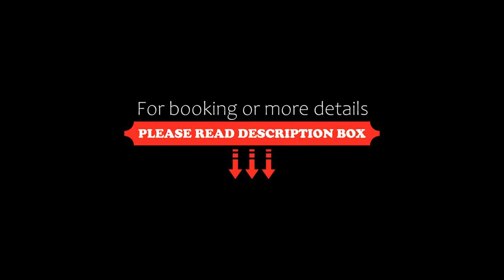Kampot Sweet Boutique, Kampot, Cambodia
About Property:
You're eligible for a Genius discount at Kampot Sweet Boutique! To save at this property, all you have to do is sign in.
Set in Kampot, 6.2 km from Kampot Pagoda, Kampot Sweet Boutique offers accommodation with a restaurant, free private parking, free bikes and an outdoor swimming pool. Each accommodation at the 4-star hotel has garden views, and guests can enjoy access to a bar and to a garden. The a...
Property Type: Hotel
Address: Trapeang Thum, Teuk Chou, Krong Kampot, Kampot, Cambodia
Searching For
1. Kampot Sweet Boutique - Kampot - Cambodia
2. Kampot Sweet Boutique - Kampot - Cambodia Address
3. Kampot Sweet Boutique - Kampot - Cambodia Rooms
4. Kampot Sweet Boutique - Kampot - Cambodia Amenities
5. Kampot Sweet Boutique - Kampot - Cambodia Offers and Deals
Audio Credit:
Track Title: Subway Dreams
Artist: Dan Henig